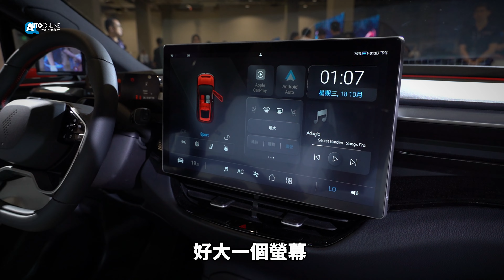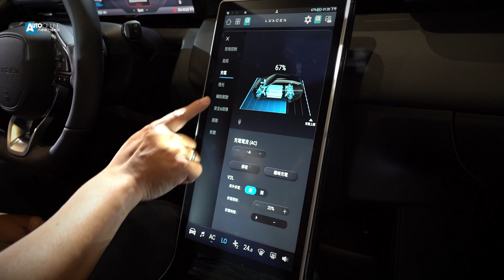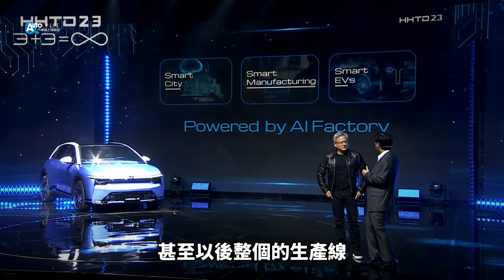Model N登場，Model B更近量產化｜2023鴻海科技日【Auto Online 汽車線上 車壇大小事】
一年一度的鴻海科技日於10月18日如期展開，除了與Nvidia的合作成為亮點外，進軍物流界的純電車Model N也正式亮相。於現場展出三輛已掛牌的LUXGEN n⁷更代表如期交車的可能性，至於去年推出的Model B也在這次的發布會中，以更接近量產化的版本出現在大家眼前，是否會成為Luxgen下一部新車，值得我們期待。

車評：羅焜平 Kevin
攝影剪輯：Austen
2023/10/22